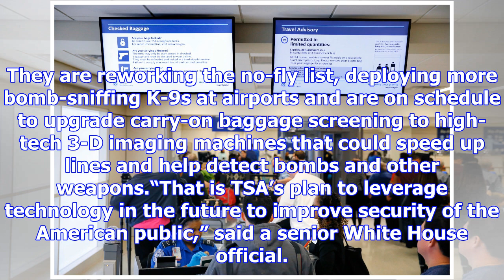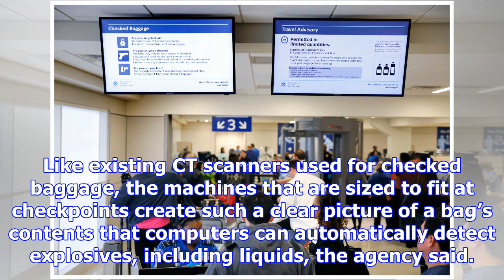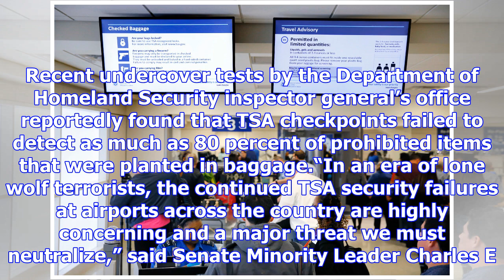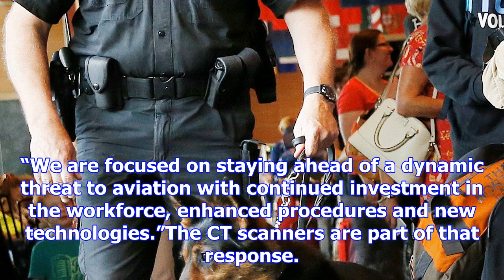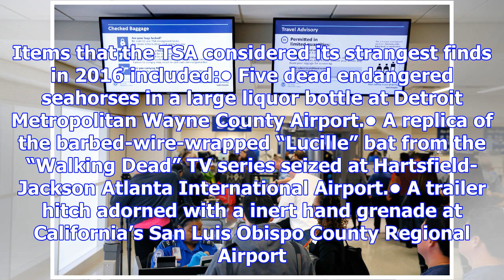Tsa to improve, speed up airport security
The Trump administration is forging ahead with an overhaul of airport security, brushing aside criti...